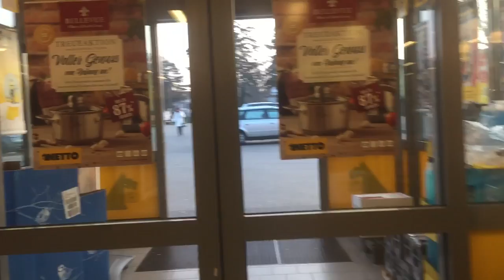Gesprächstherapie | thiema Vlog_143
Gesprächstherapie

Der Hund ist nicht da und deswegen müsst ihr jetzt darunter leiden. Ich muß nämlich was los werden und reden. Danach und der Dusche ging es mir aber wieder gut. Danke also für das zuhören und die Aufmerksamkeit.

Jetzt hört endlich auf zu meckern, hört auf zu Jammern und bewegt euren Arsch oder seid ruhig. Nicht labern, MACHEN.

SAFAKASH - Wierdo